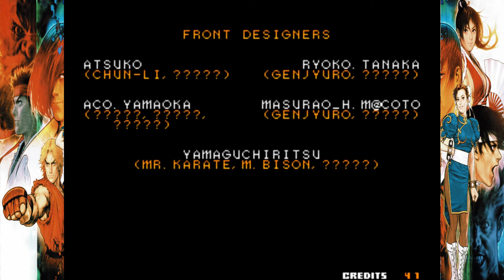SNK vs. Capcom: SVC Chaos | Arcade Playthrough: Part 2